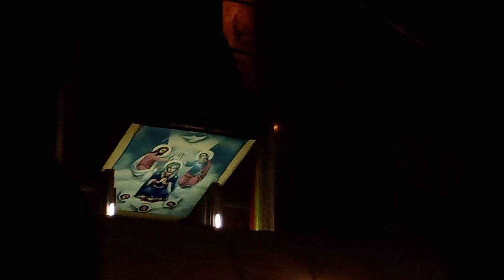ኪዳነምሕረት በተገባላት ቃልኪዳን ሀገራችንን ሰላም ታድርግልን